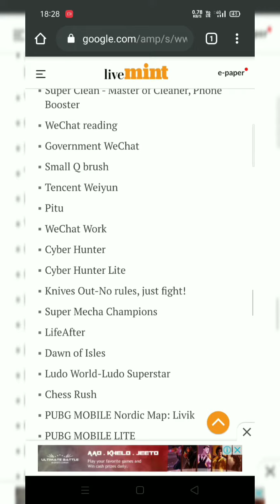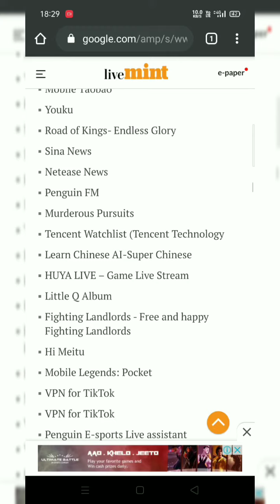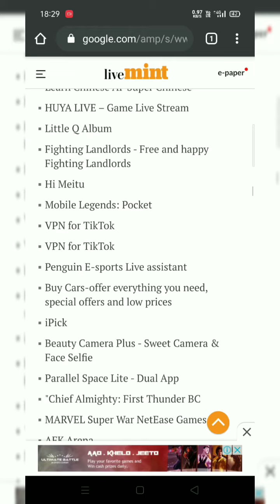REALITY and TRUTH about | PUBG Mobile Banned in INDIA | Indian government banned 118 apps in india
NO PROMOTIONS 🙂

Your one subscription means alot for us❤️

Guys plz stay at your home don't go outside and make sure to stay healthy and be safe😘
Keep safe your family and your self😘
love uh all guys😘